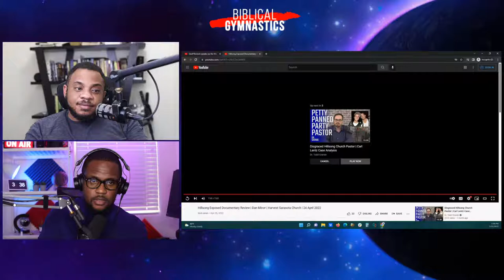The Rise and Fall of Hillsong Church (part 2) - When the Church Becomes a Corporation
What happens when the church becomes a corporation? What is lost? We take a look at the cautionary tale call the Hillsong Church...Join the conversation.

The goal of this series is to discuss the most important things Live.

We Livestream on Sundays at 2 pm PST/4 pm CST/5 pm EST.